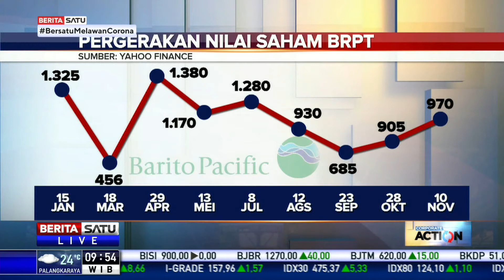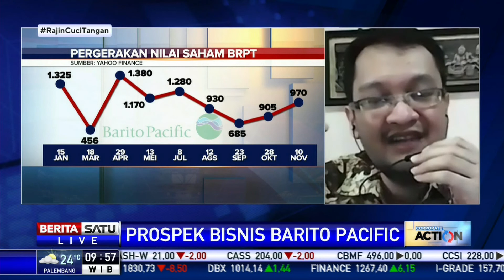Corporate Action: Prospek Bisnis Barito Pacific #2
Potensi pertumbuhan Barito Pacific sangat besar sejalan dengan prospektifnya bisnis perseroan. Hal ini dibahas dalam dialog Corporate Action dengan tema prospek bisnis dan saham BRPT bersama analis OCBC Sekuritas, Ishfan Helmy.